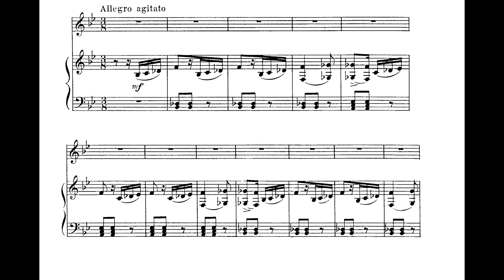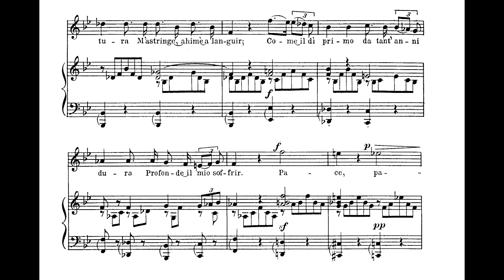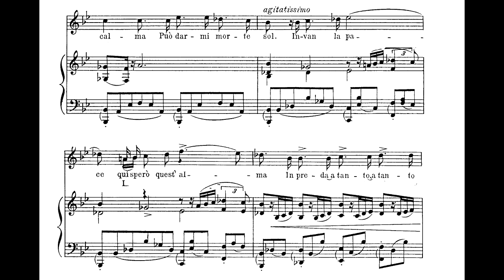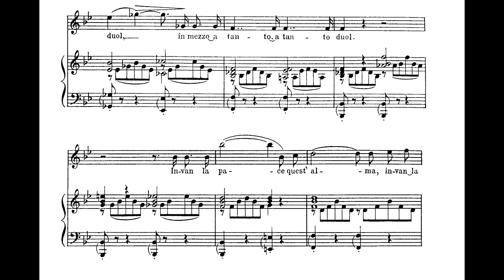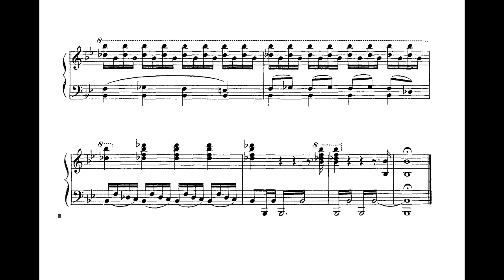Pace, pace mio Dio (La forza del destino - G. Verdi) Score Animation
Leontyne Price
Zubin Mehta, cond.